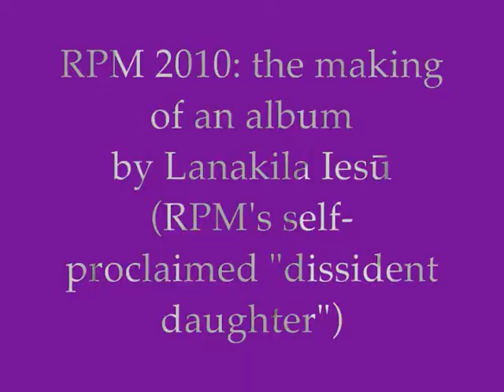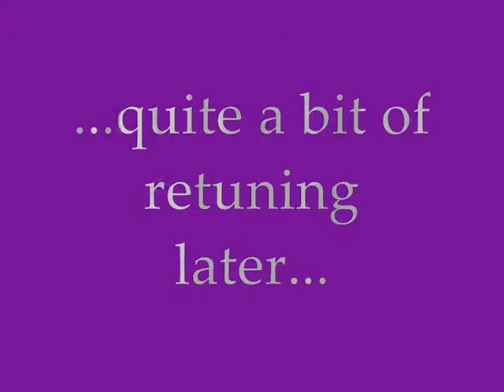RPM YT 1 intro Shades of Grey It Should Have Been Me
Two songs from my project for RPM Challenge 2010 - "Shades of Grey" and a rare excursion into sacred music composition, "It Should Have Been Me."